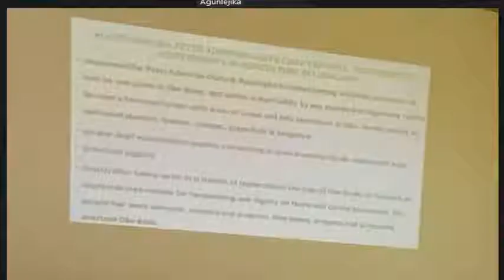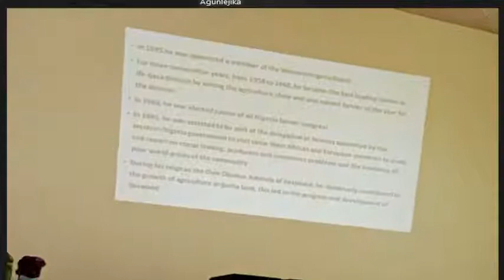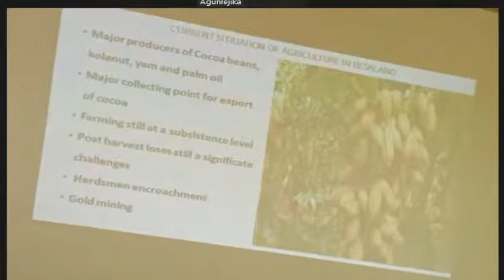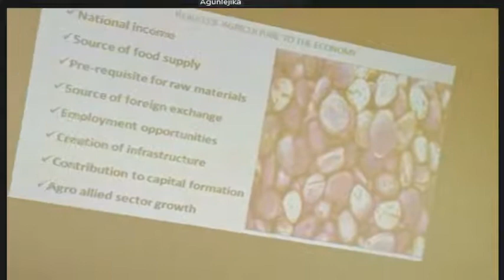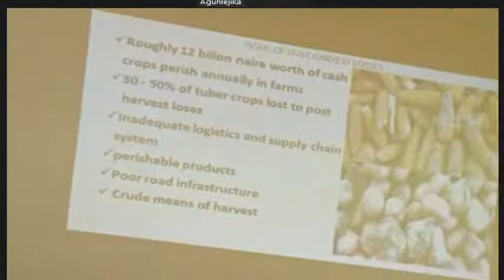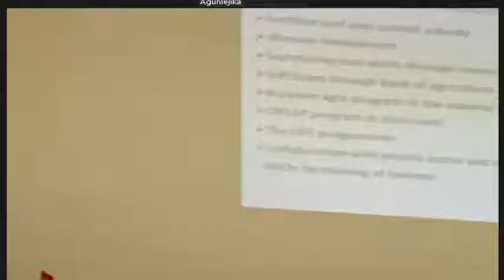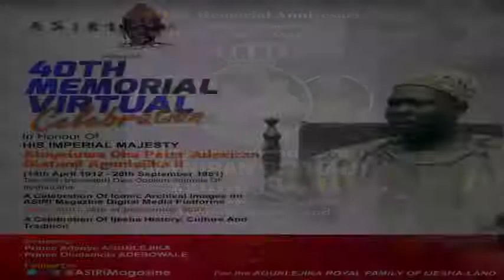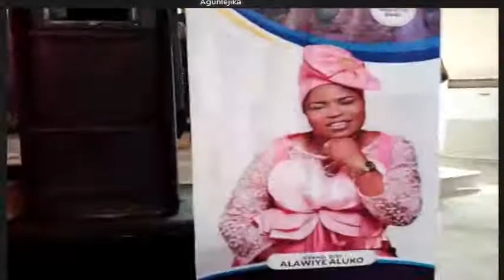40th Memorial Celebration Of HRH Oba Agunlejika II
Memorial Celebration and Lectures in Honor of HIS IMPERIAL MAJESTY Alayeluwa Oba Peter Adeniran Olatunji Agunlejika II (14th April 1912- 26th September 1981) The 39th (recorded) Owa Obokun Adimulaof Ijesha-Land.